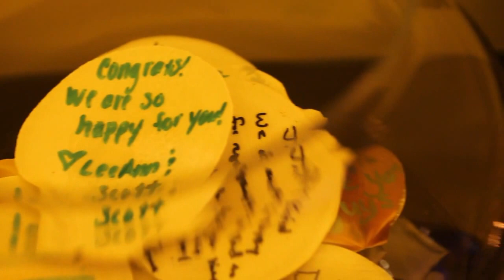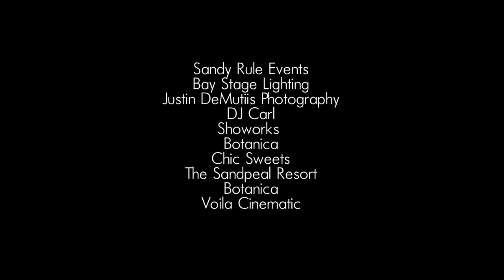Wedding Venues at Sandpearl Resort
The indoor and outdoor wedding venues at the Sandpearl Resort are flexible enough and large enough to accommodate weddings from 50 to 400 guests.  Our Gulf Lawn and 700 feet of private white sand beach are perfect for the tropical, waterfront wedding you have always wanted.  Watch and see how professional event and wedding planners can bring your day to life at Sandpearl Resort!  Event services provided by Sandy Rule Events, Tampa, FL.